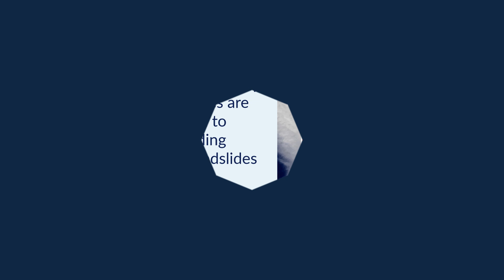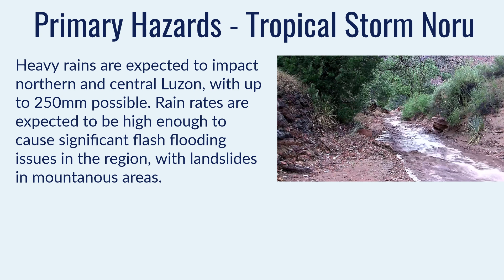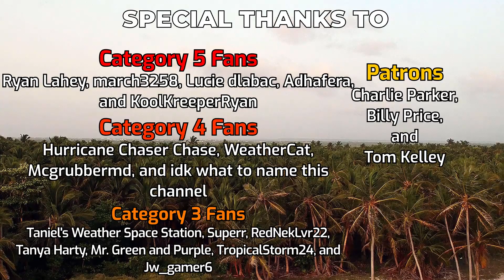Tropical Storm Noru (Karding) getting closer to Luzon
Tropical Storm Noru has changed little in the last 24 hours, and is still a compact sheared tropical cyclone with sustained winds near 50mph (80kph) as it steams towards the northern Philippine islands. The storm is expected to slide through the central part of Luzon, making landfall in Aurora or Isabela province, and may still have a brief opportunity to become a typhoon in that time.
Luzon is expected to receive up to 250mm of rain in central areas along the path of the storm, which could trigger flash flooding and landslides particularly with the geography of the area. The storm will move out over the South China Sea and grow much larger as it approaches Vietnam, and is expected to become a typhoon as it passes south of Hainan.

The current path of the storm near its final landfall in Vietnam remains uncertain, with several model ensembles suggesting that the storm will stall or move slowly along the coast of Vietnam, towards Hanoi. This scenario would result in widespread heavy rainfall and enormous rain totals in some areas, potentially up to 1000mm.